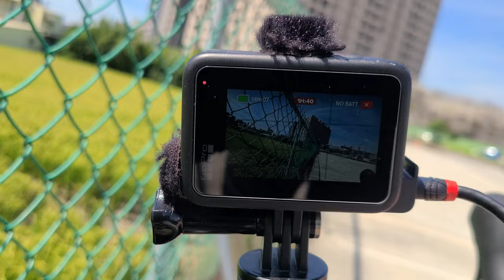Polar Bottle Breakaway Insulated 24oz test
topped the bottle with ice cubes then added cold water filling the remaining space, riding 1 hour and 40 minutes under 32~33C(89.6~91.4F) conditions.